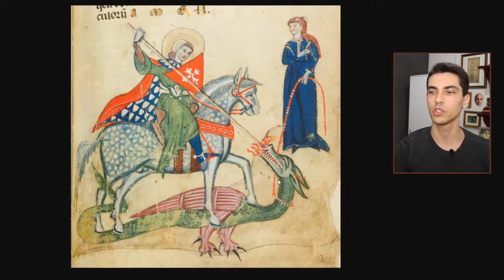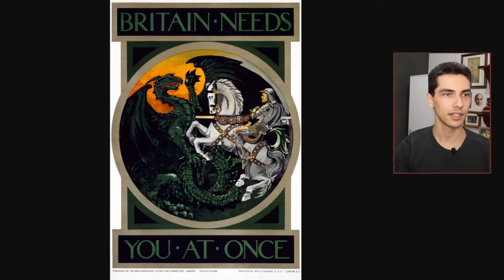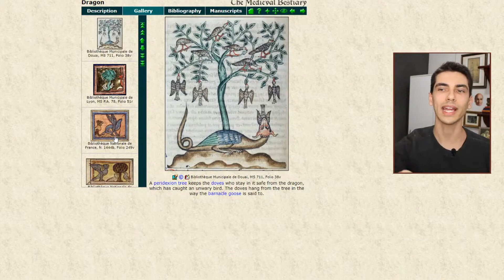História dos Dragões (3): São Jorge e as Canções de Gesta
Nossa imagem atual do dragão é resultado de uma longuíssima história envolvendo inúmeras lendas, mitos e tradições. Da cosmogonia babilônica até o cavaleiro salvando a donzela são muitas etapas. Neste vídeo, consideramos a importância das canções de gesta e romances de cavalaria nessa história, sobretudo a história de São Jorge e o Dragão.

Recomendação de leitura:
A Cavalaria (Dominique Barthélemy)

Bibliografia complementar:
BARTHÉLEMY, Dominique. A cavalaria. Da Germânia antiga à França do século XII. Trad. Néri de Barros Almeida e Carolina Gual da Silva, 2010.
WALTER, Christopher. The origins of the cult of Saint George. Revue des études byzantines, v. 53, n. 1, p. 295-326, 1995.